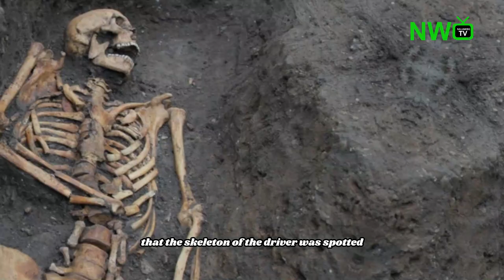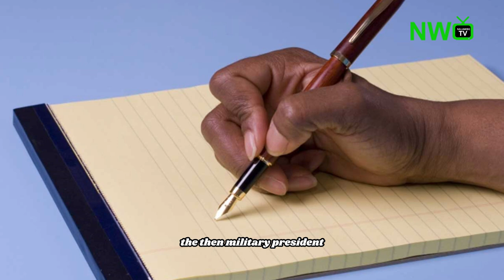The Real Story Of Anini, Nigeria's Most Notorious Armed Robber